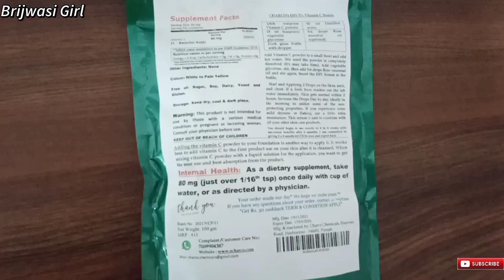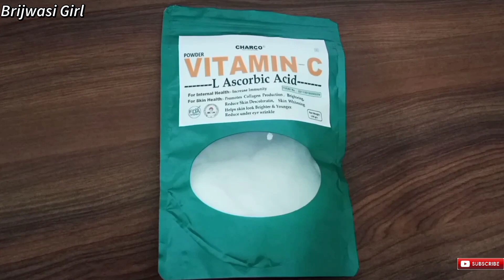कितनी भी पुराने झाइयां Blemishes Spot बेजान Skin हो इस DIY vitamin c serum से होगा 100% इलाज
Hello friends,

This is me pooja Rajput, and my YouTube channel name is Brijwasi Girl.

1000 Mg vitamin c Tablets

20% Vitamin C Serum

10% Niacinamide Serum

DermaCo. 10% Vitamin C

2% Kojic Acid Cream

What does vitamin C serum do for face?

Which brand vitamin C serum is best?

Can I use Vitamin C serum everyday?

Is vitamin C serum really useful?

Do dermatologists recommend vitamin C serum?

Which serum is best for face?

How do I make my skin glow?

How do I choose a serum?

Which serum is best for glowing skin?

Is a toner necessary?

What serums should I use at night?

What is toner for face?

Should you use toner everyday?

Can we use rose water as toner?

Can I use serum without toner?

Which toner is best?

Which is best toner or serum?

Is serum really necessary?

At what age should you start using a serum?

Which is better night cream or serum?

Do you need moisturizer after serum?
Vitamin C serum uses

Vitamin C Serum price

Vitamin C serum India

Vitamin C Serum Garnier

Vitamin C serum best

Vitamin C serum for oily skin

Vitamin C serum side effects

skin lightening creams, skin lightening, how to become fair, how to reduce dark spots, cream for dark spots, how to make skin colour fair, how to remove dark spots, best fairness cream, best fairness creams india, Bright skin, How to get fair skin, Gora hone ka upaay, Skin whitening, Pimple acne free skin, Chehre ko gora karne ka upaay, gora hone ka tarika, how to get fair skin, rang gora karne ka tarika
how to get fair skin at home, how to get fair skin, how to get fair glowing spotless face, how to get fair glowing spotless skin, skin whitening, skin whitening home remedies, gora hone ka tarika, gora hone ka tarika in hindi, chehre ko gora karne ka tarika, chehre ko gora karne ke gharelu upay, potato for skin whitening, gora hone ke upay, glowing skin,

Hyalugel Hyaluronic Acid Gel

Mederma Skin care For Scars Mederma

scarend gel

Opexa Gel Scar Skin Cream

ETHIGLO Face Wash

Kojiglo Gold Skin Lightening Cream

HAPDCO Aqui Plus Cream

HAPDCO Marks Go Cream for Combination skin

GreenCure Scaroff Herbal Scar Removal Cream

Dermashine Skin lightening Cream

INTIMIFY Face Whitening Cream

FAIR LOOK Face Cream

IBGLOW Ultra Cream